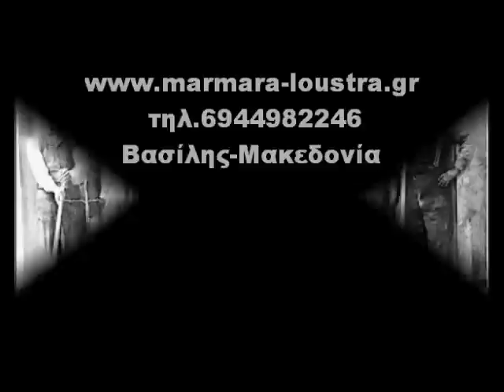μάρμαρα γυάλισμα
ΜΑΡΜΑΡΑ ΓΥΑΛΙΣΜΑ ΛΕΙΑΝΣΕΙΣ ΜΑΡΜΑΡΩΝ ΜΩΣΑΙΚΩΝ ΚΑΙ ΧΩΡΙΣ ΣΚΟΝΕΣ.ΤΗΛ.6944.98.22.46 κ.ΒΑΣΙΛΗΣ